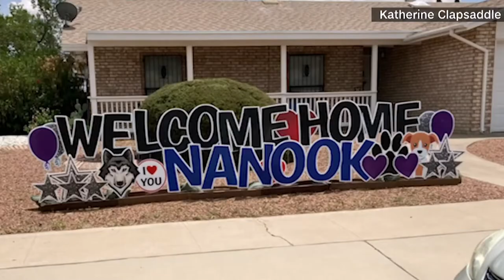A HUSKY heartbreaking reaction after his owner Abandons him on side ROAD!! 🐺🐺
A husky is abandoned on-road and tries to chase a vehicle that left him.

Please take care of your PETS!!
DON'T BUY PETS IF YOU WILL. ABANDONED THEM SOMEDAY!!! 😔😔